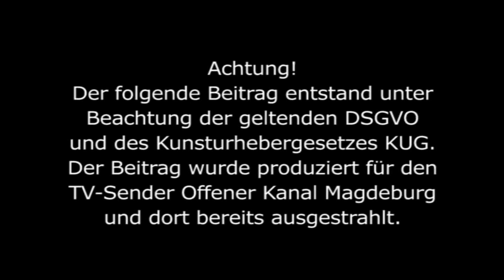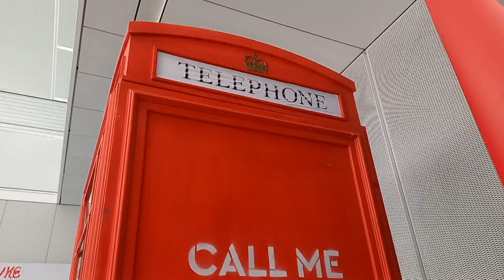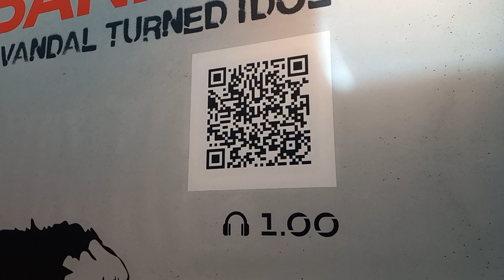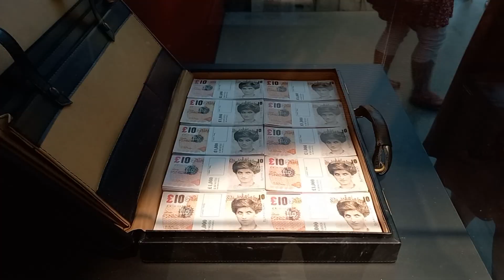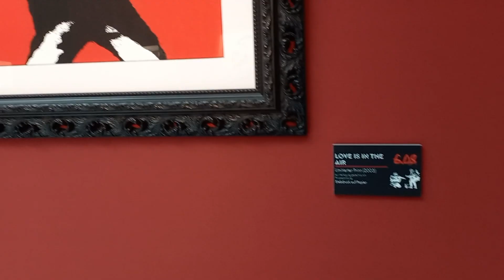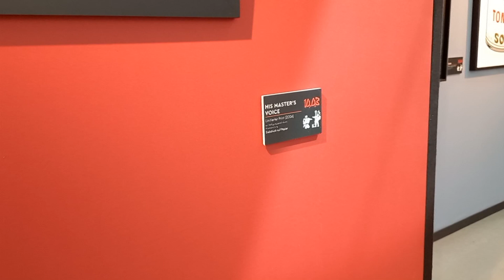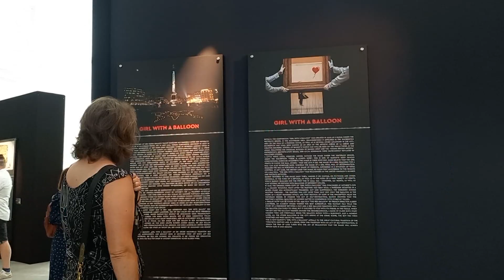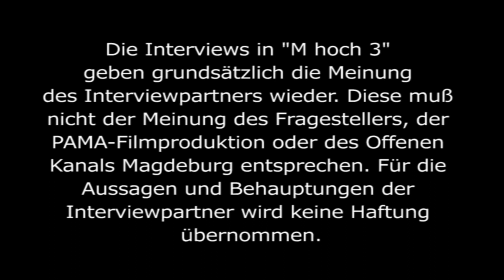Banksy-Ausstellung in der Magdeburger Hyparschale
In den zurückliegenden Woche hat Banksy ja wieder mit spektakulären Aktionen in London auf sich aufmerksam gemacht. Aber Sie müssen nicht in die britische Hauptstadt reisen, um Banksys Kunst zu sehen. Sie müssen sich nur in die erst kürzlich wiedereröffnete Magdeburger Hyparschale begeben. Wir waren schon mal dort.